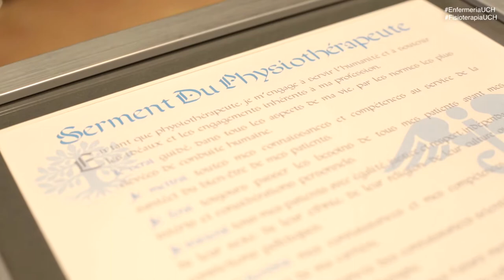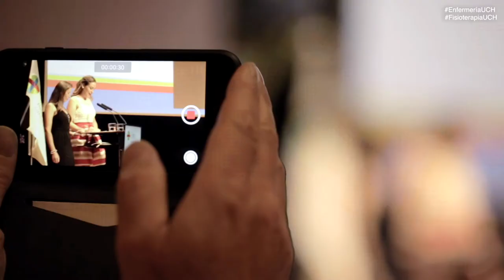Graduación Fisioterapia y Enfermería Curso 2016-17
Compartimos el vídeo del acto de imposición de becas de Fisioterapia y Enfermería.
¡Enhorabuena a todos!